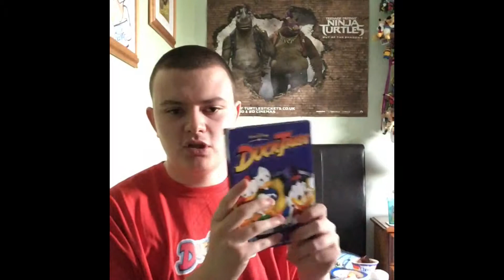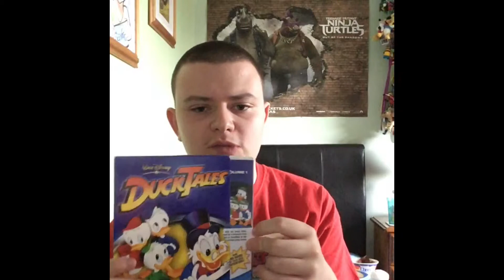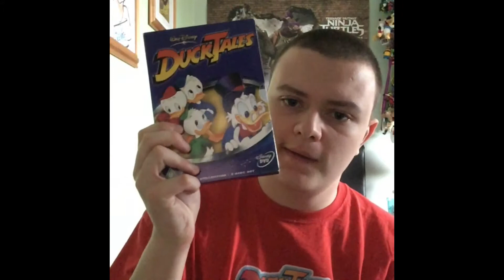DuckTales 2017 Reboot Review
Here's the Review on the DuckTales 2017 Reboot i'll let you guys know about the official UK official date on Disney channel